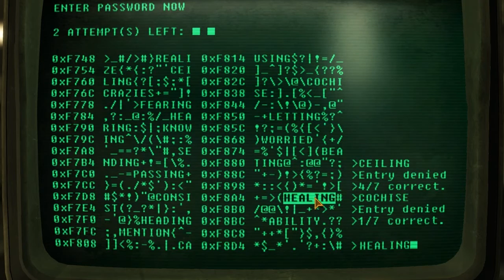Waar is die zooi (Fallout: New Vegas - E02)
== Algemene informatie ==
Dit is mijn Game kanaal. Je kan hier de volgende dingen vinden:
- Game commentaries

De (rechtenvrije) muziek uit deze video komt van Jewel Beat